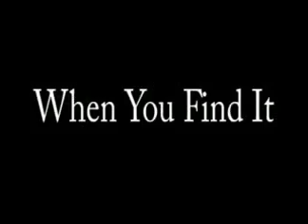Music PEI: Nikkie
a profile of the Music PEI award nominee, Nikkie